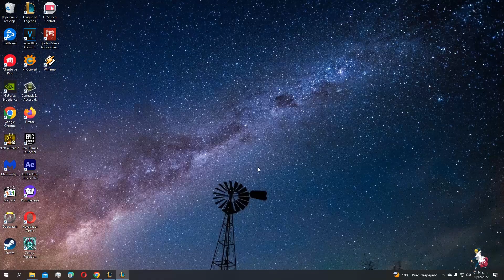Jugando Con La Banda En Aram Y Normal 3